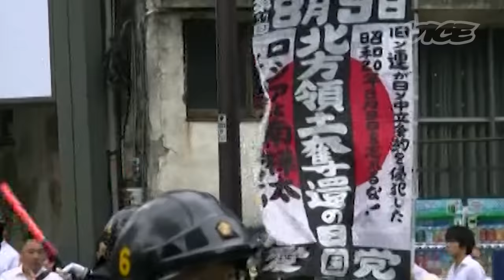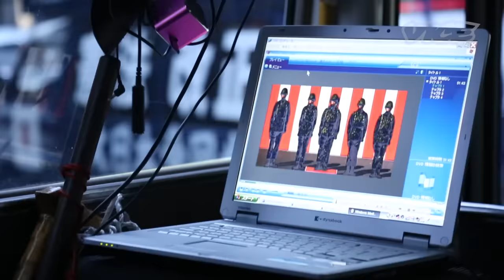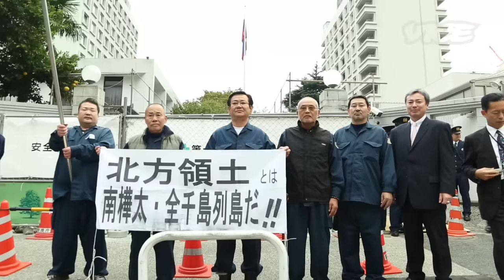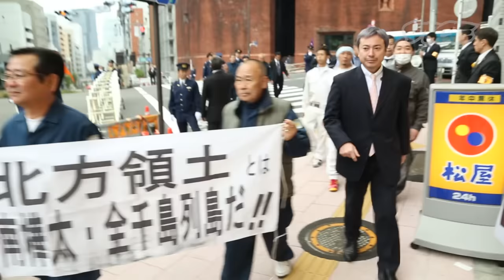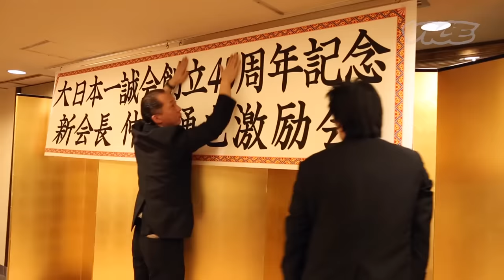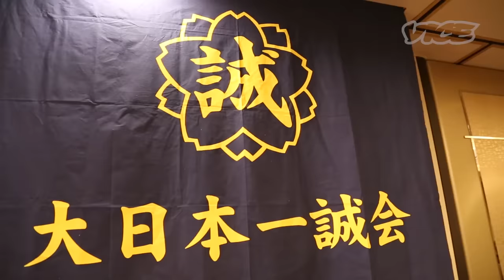『極道』第一回：右翼 - Gokudo Ep.1: The Right-Wing Connection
※この動画に登場してる日本の会は現在、大日本愛国党とは一切関係ありません。

千を越える組織とおよそ10万を越える構成員を擁する国家主義右翼団体。主に黒塗りの街宣車やそれらを使った中国や韓国、ロシア大使館前での尖閣諸島や北方領土の領有権を主張する抗議活動で知られる。VICEは「日本の会」代表、クドウ マサヤ氏を取材。その理念や今日の右翼活動、そしてヤクザとの比較について話を聞いた。

"Uyoku dantai" are Japanese nationalist right-wing groups of which there are over 1,000 in Japan with about 100,000 members in total. Well known for their black propaganda vans, they are often seen driving around staging protests with their loudspeakers outside the Chinese, Korean, and Russian embassies demanding ownership of the Senkaku and Kuril Islands to name a few. We caught up with Masaya Kudo, a Right-Wing activist and leader of his own group, "Nihon-no-Kai" as he explained his philosophies and concerns regarding the Right-Wing movement today and their ties to the Yakuza.